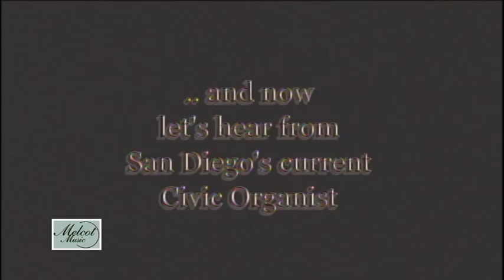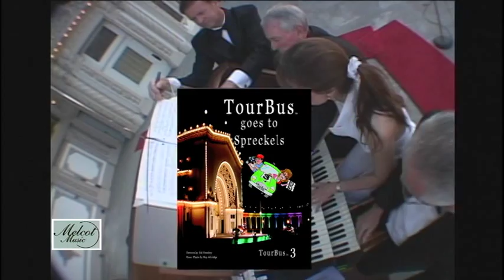TourBus goes to the Spreckels Organ trailer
Available every Sunday at 2pm at the Spreckels Organ Society Gift Shop in Balboa Park at the Spreckels Organ Pavilion, San Diego, CA